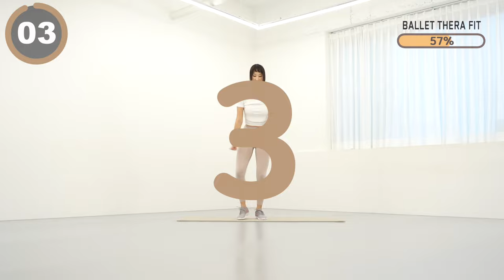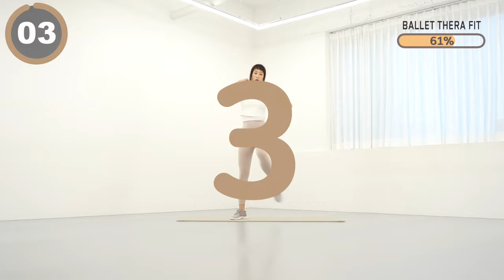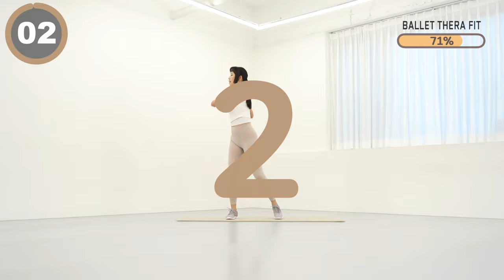전신 지방 제대로 뺀다 🔥21분 전신 유산소 홈트🔥 (NO 층간소음)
00:00 인트로
0:13 본 운동
21:15 Workout Complete

오늘은 전신 지방 제대로 태우는 전신 유산소 21분 루틴입니다.